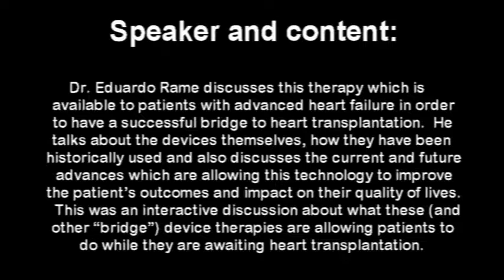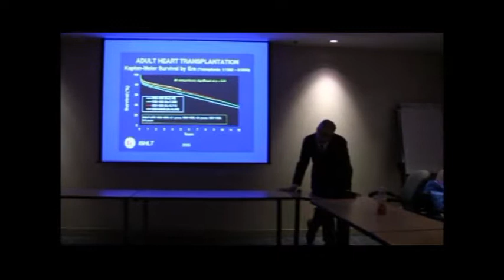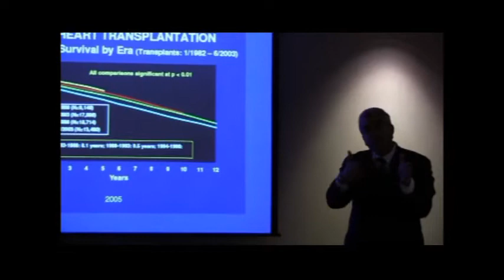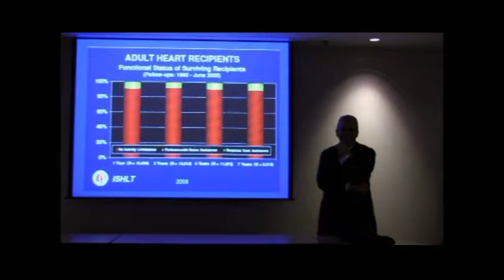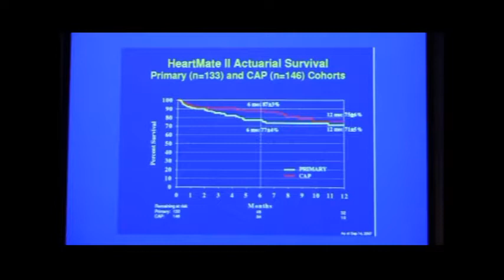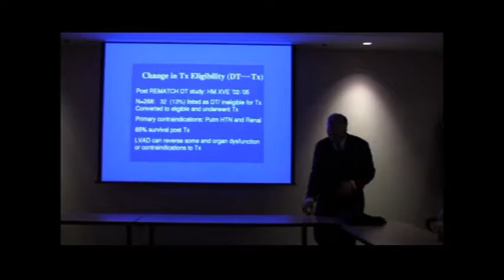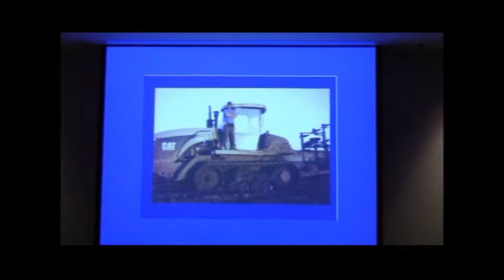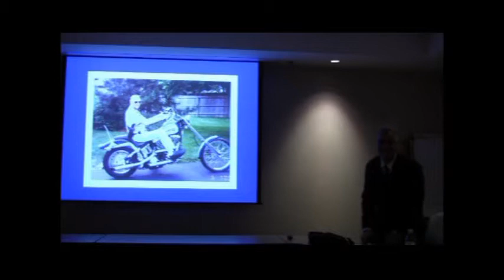TRIO Library Pgm #11 "Mechanical Assistance of the Heart" Dr. Eduardo Rame Jan 2010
Dr. Eduardo Rame discusses this therapy which is available to patients with advanced heart failure in order to have a successful bridge to heart transplantation.  He talks about the devices themselves, how they have been historically used and also discusses the current and future advances which are allowing this technology to improve the patient’s outcomes and impact on their quality of lives.  This was an interactive discussion about what these (and other “bridge”) device therapies are allowing patients to do while they are awaiting heart transplantation.